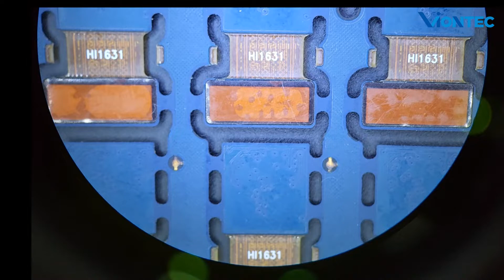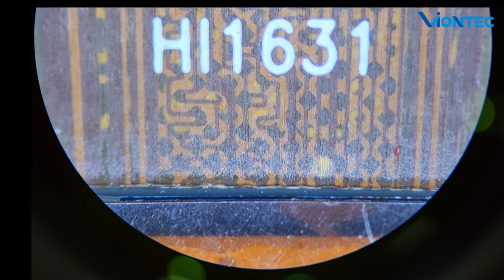[VION TEC] Kính hiển vi soi nổi / Stereo Microscope Olympus SZ61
Sản phẩm chính hãng Olympus Nhật Bản - một trong những thương hiệu hàng đầu trong ngành sản xuất thiết bị quang học. SZ61 mang trong mình hệ thấu kính chất lượng cao, hạn chế tối thiểu hiện tượng quang sai, mang lại góc nhìn chân thực cho người sử dụng.
🛠 Thông số kỹ thuật kính hiển vi SZ61
- Độ phóng đại: 0.67x - 4.5x
- Tỷ lệ thu phóng: 6.7 : 1
- Khoảng làm việc (WD): 110mm
- Góc nghiêng trục: 45
- Khối lượng: 1,3kg(body) ; 3,5kg(full set)
Công ty TNHH Vion Tec - Chuyên gia phân phối các dòng kính hiển vi chính hãng Olympus Nhật Bản
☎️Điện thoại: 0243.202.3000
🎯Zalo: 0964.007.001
Địa chỉ: G11 Pandora số 53 Triều Khúc, Thanh Xuân Nam, Thanh Xuân, Hà Nội